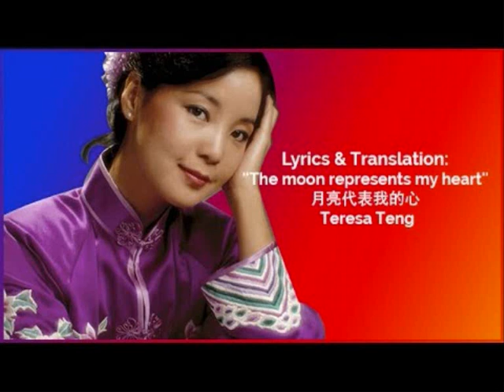Richard Clayderman ( The moon tells my heart / Tyros 5 )